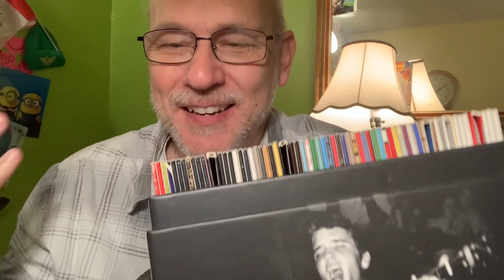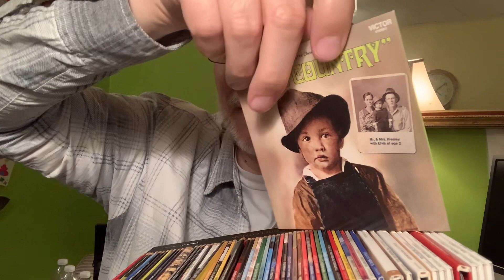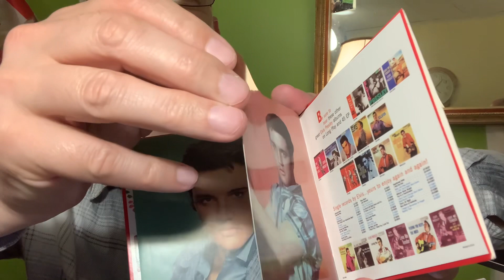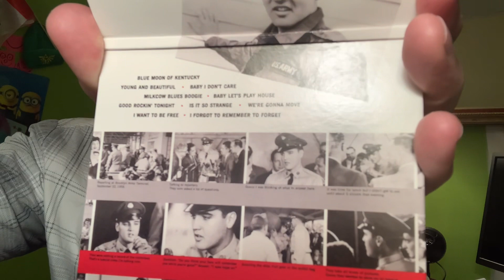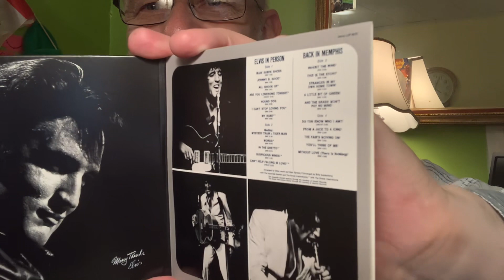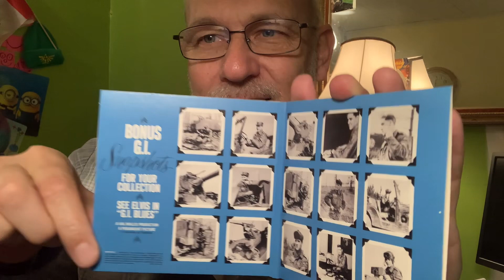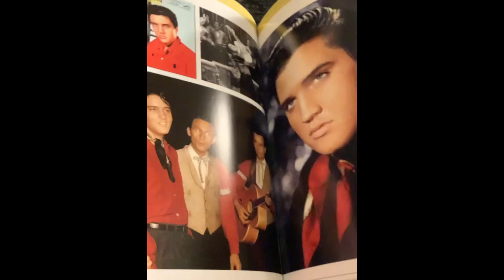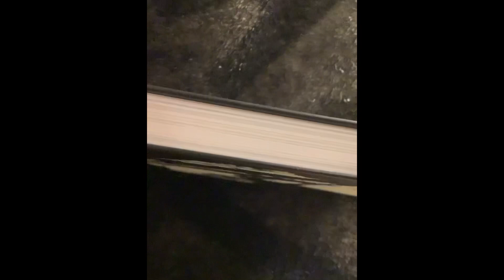Elvis Presley Greatest Hits All albums (almost) - Best songs of Elvis Presley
Elvis Greatest Hits All albums (almost) - Best Songs of Elvis Presley